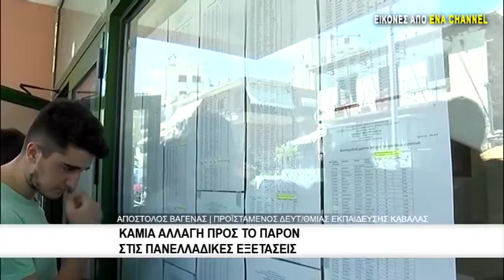Καμία αλλαγή προς το παρόν στις Πανελλαδικέ Εξετάσεις